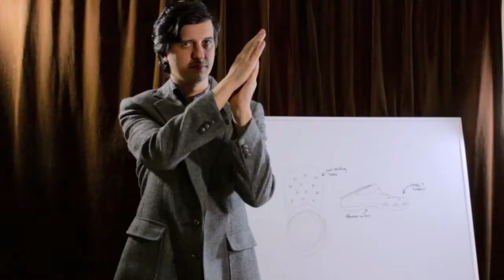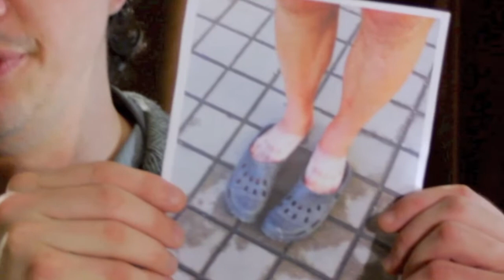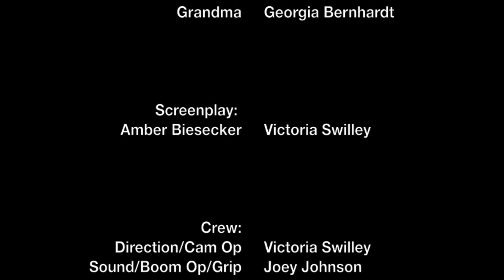Funny PSA: "Crocs: Terror in America"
A short PSA about certain shoes. Educate yourself: knowledge is power!

There are two versions of this short; this is the five-minute version. TL:DR, as it were.